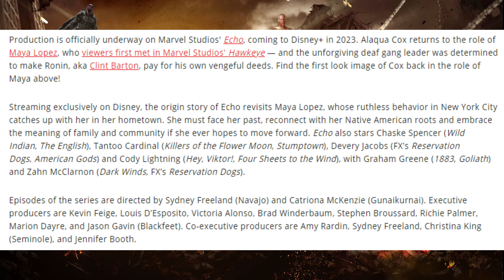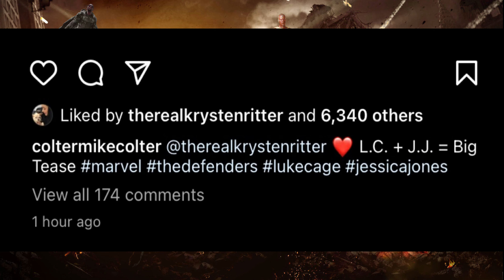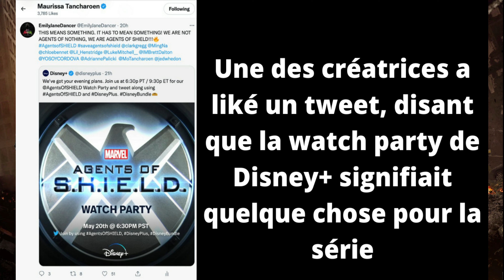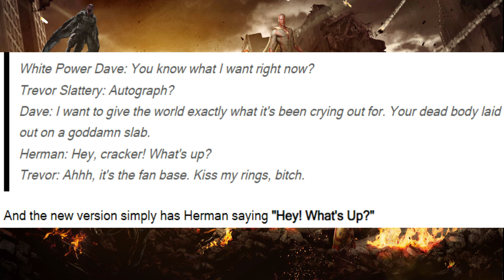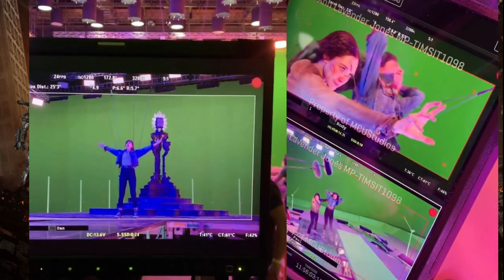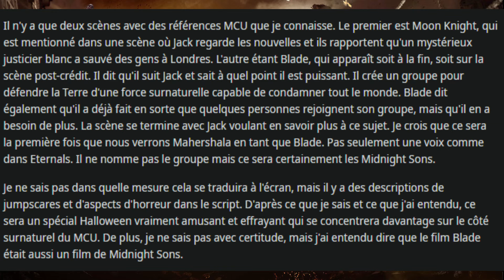MARVEL NEWS #49: Daredevil suite + Defenders ! Scènes coupées Doctor Strange 2 ? Trailer She-Hulk...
49ème vidéo dédiées aux News Marvel, en espérant que la vidéo vous plaise

Timecode :
00:00 - Intro
00:07 - Moon Knight
01:05 - Hawkeye
01:32 - Echo/The Defenders
03:31 - Daredevil saison 4
04:47 - Agents Of Shield/Armor Wars
05:31 - Captain Carter
06:07 - She-Hulk
06:58 - The Falcon And The Winter Soldier
07:07 - One-Shot: All Hail The King
07:17 - Black Widow
07:23 - Black Panther: Wakanda Forever
07:34 - Ironheart
07:43 - Thor: Love And Thunder
08:23 - Loki saison 2
08:44 - Guardians Of The Galaxy Vol. 3/Holiday Special
09:22 - Ms. Marvel
10:07 - Secret Invasion
10:53 - WandaVision
11:03 - Agatha: House Of Harkness
11:09 - Doctor Strange In The Multiverse Of Madness
14:43 - Scarlet Witch/Docteur Fatalis
14:49 - Avengers 5: Secret Wars
15:14 - Madame Web
15:21 - Fantastic Four
15:31 - Deadpool 3
15:38 - Werewolf By Night
15:58 - Blade
16:04 - Stan Lee
16:21 - Anecdote MCU (Joe Russo)
16:30 - Conclusion